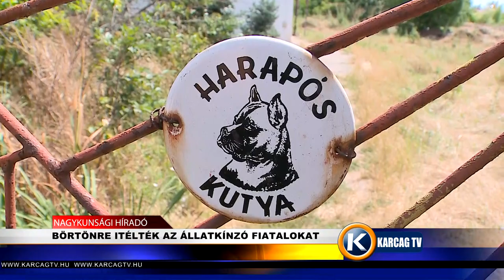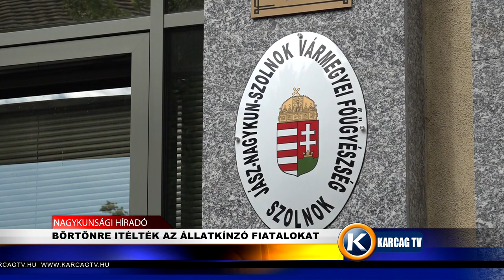BÖRTÖNRE ITÉLTÉK AZ ÁLLATKÍNZÓ FIATALOKAT